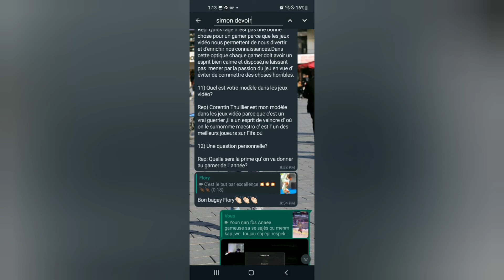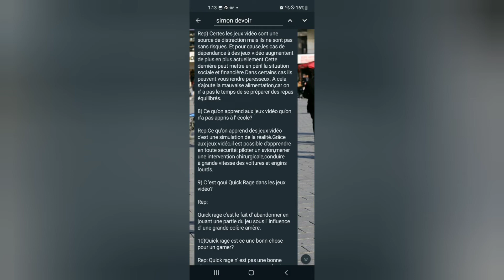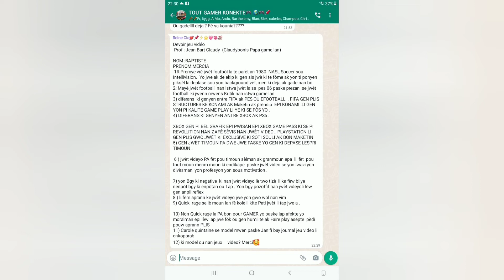Gameur et gameuse du mois gade videyo a pou w ka konnen kiyès gameur et gameuse du mois octobre 🎮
Gameur et gameuse du mois octobre se TGK

gade videyo a pou w  ka  konnen kiyès gameur et gameuse du mois octobre 🎮🙌🏆💯🎊